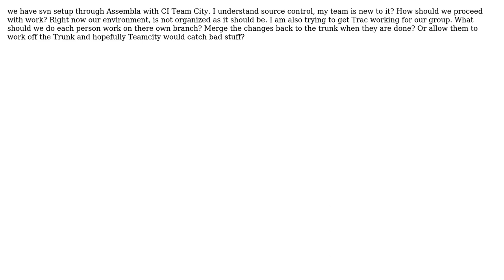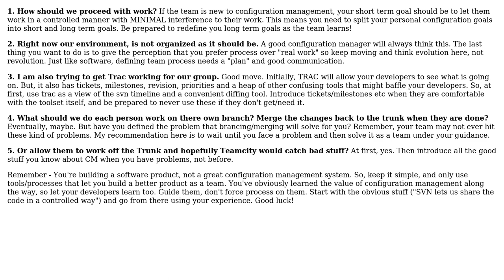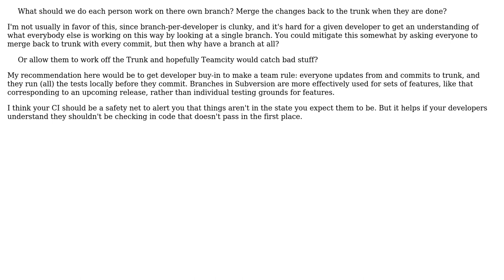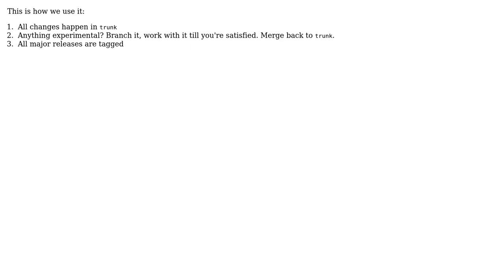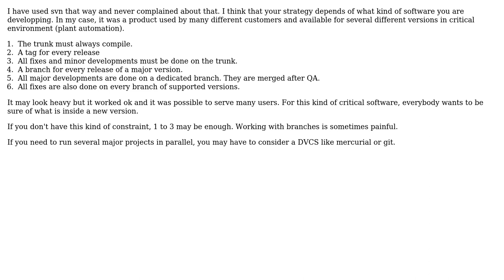Subversion, best practice for small team of 5 developers? (7 Solutions!!)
Subversion, best practice for small team of 5 developers?

With thanks & praise to God, and with thanks to the many people who have made this project possible! | Content (except music & images) licensed under CC BY-SA | Music | Images & others | With thanks to user user154366 user runarM user MattC user luc user John Feminella user Druid user Crazy Joe Malloy user BenB and the Stack Exchange Network Trademarks are property of their respective owners. You are responsible for your own actions.